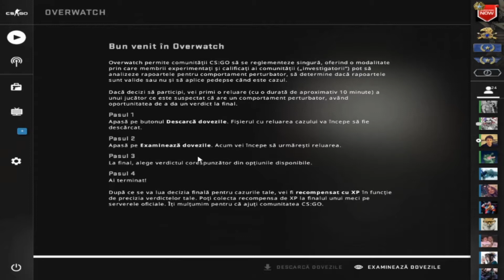The Suspect este praf cu tot cu cod!CS:GO Overwatch [ROMANIA]